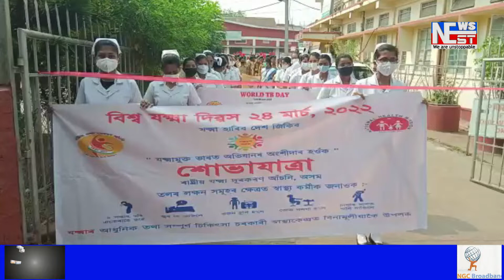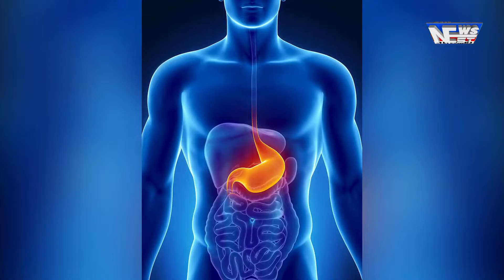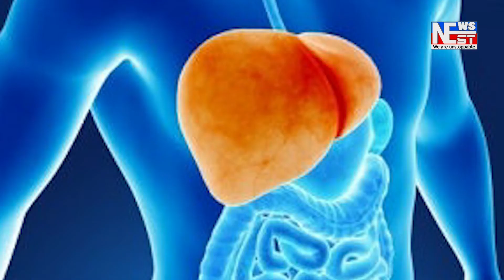গোলাঘাটৰ ছহিদ কুশলকোঁৱৰ অসামৰিক চিকিৎসালয়ৰ পৰা আজি এক শোভাযাত্ৰা উলিওৱা হয় ৷